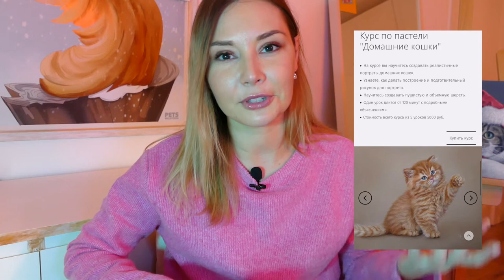ОТВЕТЫ НА ВОПРОСЫ. Сколько времени на один портрет? Какие кисти для шерсти? Какая бумага?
Отвечаю на самые популярные вопросы.
Задавайте свои интересные вопросы в комментариях.